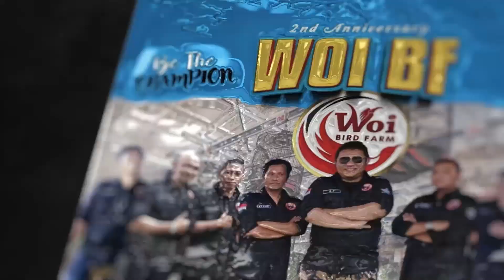AKSI VAMPIRE MR JOSS REBORN | DITIKET UTAMA 2ND ANNIVERSARY WOI BF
Untuk Teman - Teman Yang Ingin Diliput Seputar Hobi Dapat Menghubungi Kontak Di Bawah Ini :
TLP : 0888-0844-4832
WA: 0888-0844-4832